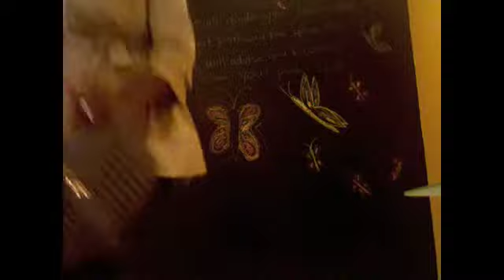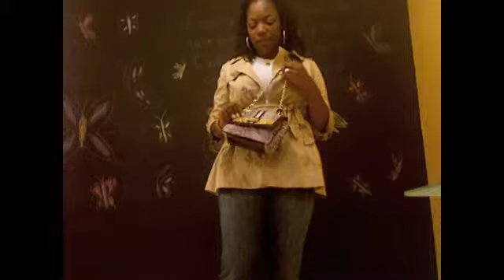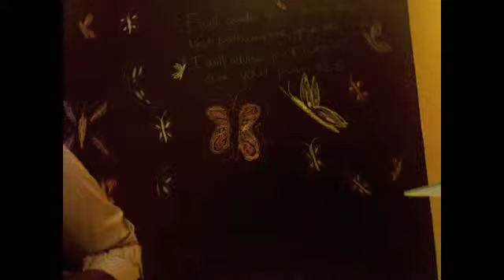pocket book!!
Purses for every girl on any budget!